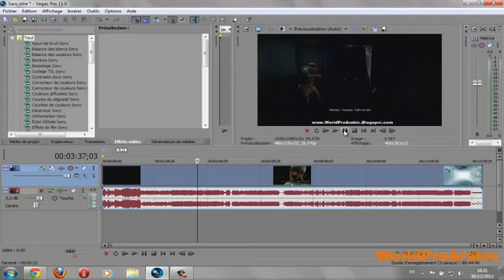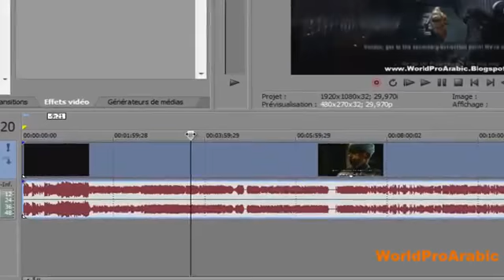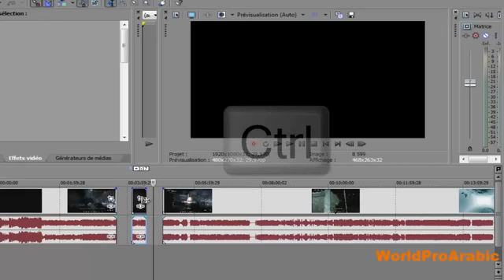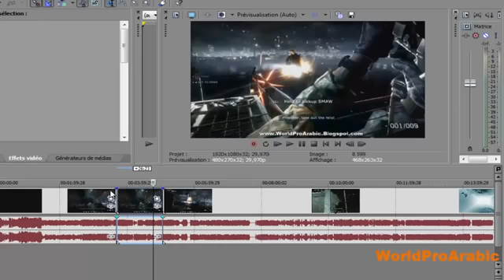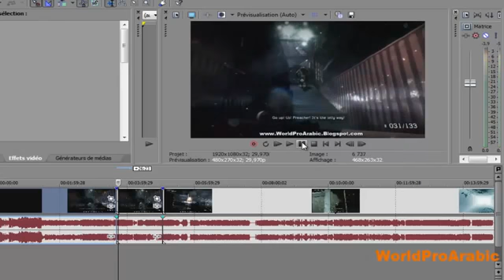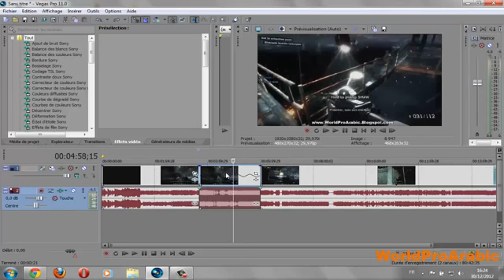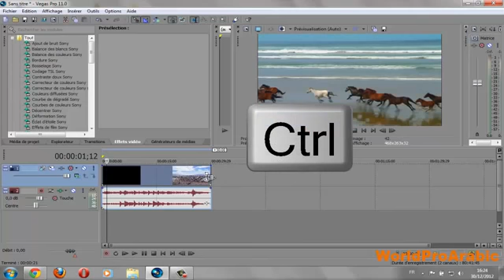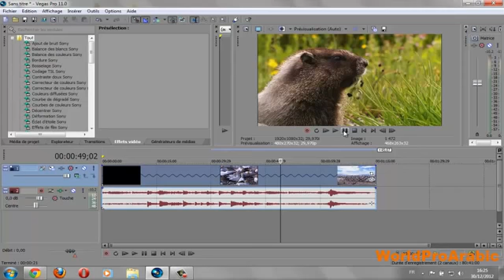الدرس3 كيفية عمل تبطيئ لحركة Slow Motion في فيديو Sony Vegas Pro 11 360p